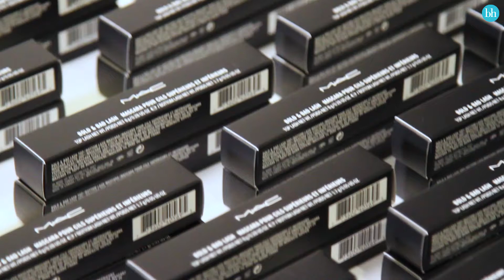2018 Glosscar Awards Member Event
Over the weekend, beautyheaven hosted a group of lucky members to test and trial products nominated in the 2018 Glosscar Awards. New to the Glosscar Awards? It’s an annual event that celebrates the best new beauty releases of 2017, as voted by beautyheaven members! To find out more about how you can become a member and vote, head here.

 READ MORE ▼

∆ Twitter ☞ join the CONVERSATION: beautyheaven or bh